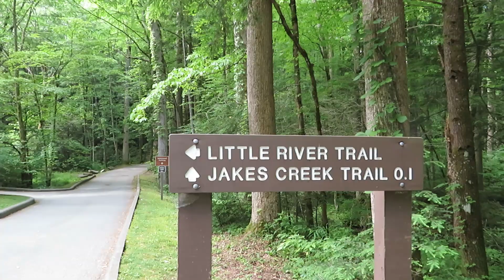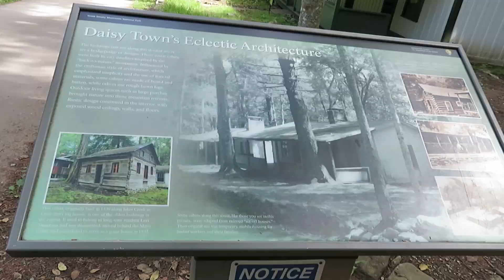Daisy Town at Elkmont in Great Smoky Mountains - Exploring Cabins from the Past!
We walked through most of the cabins, but have only posted a few here. These are in the middle of being refurbished so they won't be hazardous to visitors. Construction is being careful to leave as much original as possible. I have wanted to go to Elkmont for about 30 years now and I'm so glad we finally made it!